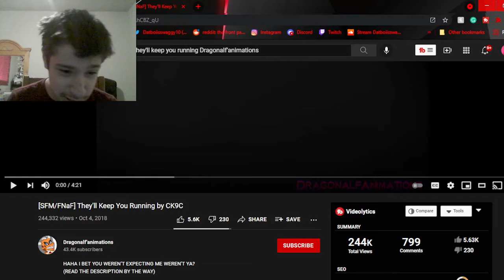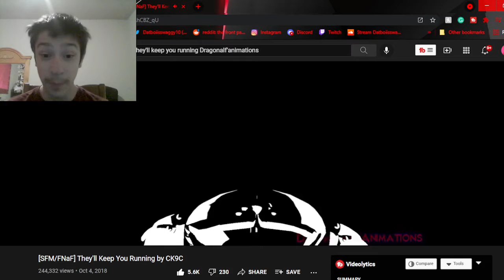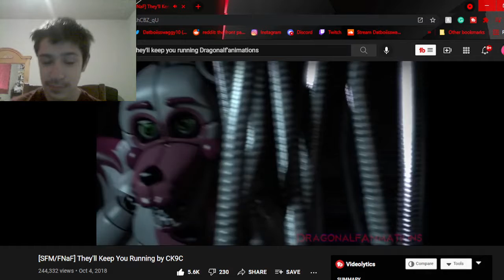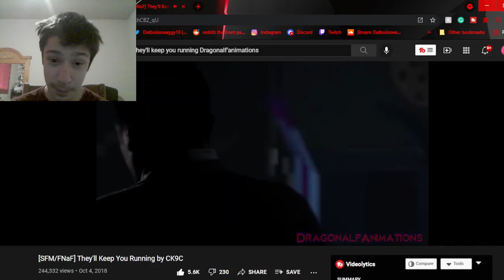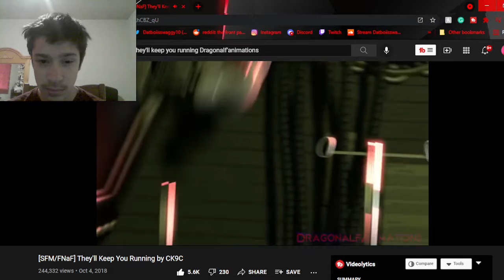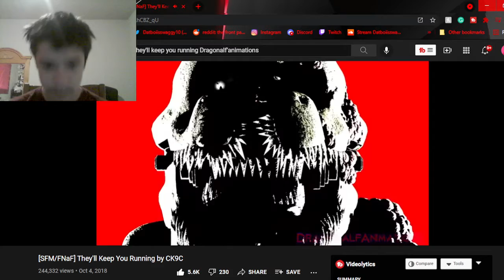Swaggy's Here| Reaction to [SFM/FNaF] They'll Keep You Running by CK9C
P.S. Please check out Dragonalf'animations as they worked very hard on this and deserve the support and if you want to support this channel then please hit the like button and subscribe as it helps a ton!!!

Tags Used: sfm,fnaf,full animation,animation,dragonalfanimations,ck9c,chaotick9culture,theyll keep you running,five night at freddys song,five nights at freddys,five nights at freddys animation,fnaf animation,fnaf music,fnaf reaction,fnaf sfm,fnaf sfm song,fnaf song,fnaf song reaction,reaction,sfm fnaf,sfm fnaf animation,sfm fnaf song,swaggy reacts,swaggys here,swaggys here reaction,theyll keep you running reaction